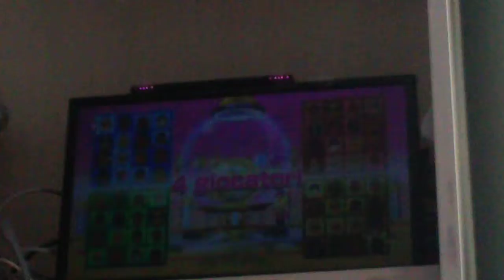Wii Party;parte 5:Tombola Mii.